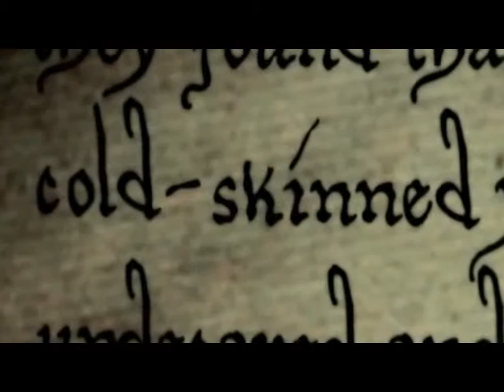Who You Are/Twilight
Edward & Bella: Who You Are?*